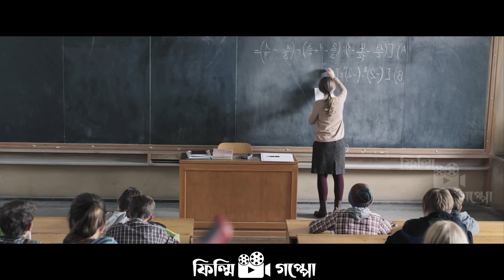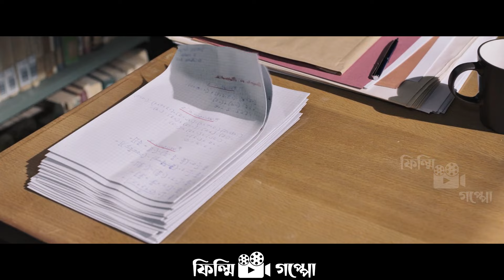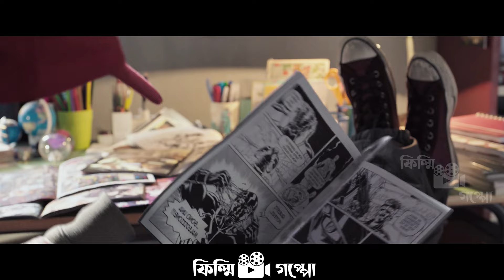অদ্ভুতভাবে সে একদিন অদৃশ্য হয়ে যায় 😨 || The Invisible Boy (2014) || Movie Explained in Bangla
Filmy goppo
movie Explained in Bangla
Hollywood film
The Invisible Boy (2014) movie explained

🟣 MOVIE CLIPS CREADIT:-
Directed by :- Gabriele Salvatores
Produced by:- Carlotta Calori, Francesca Cima, Nicola Giuliano
Cinematography:- Italo Petriccione
Edited by:- Massimo Fiocchi
Distributed by:- Pathé